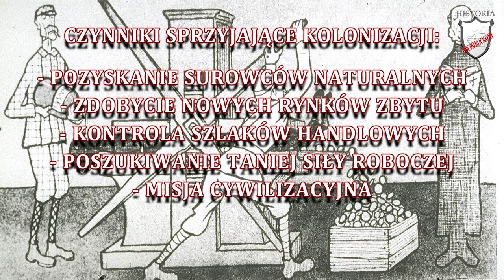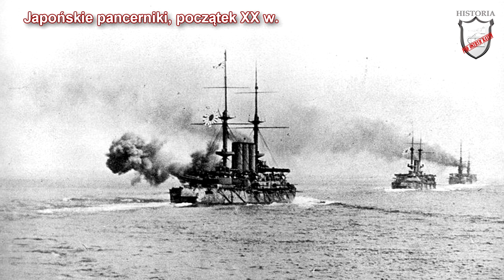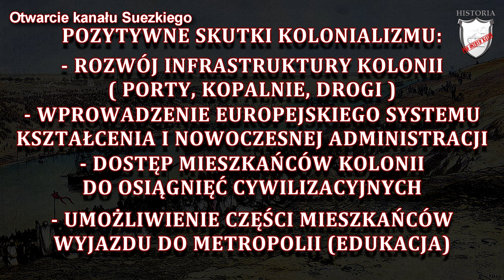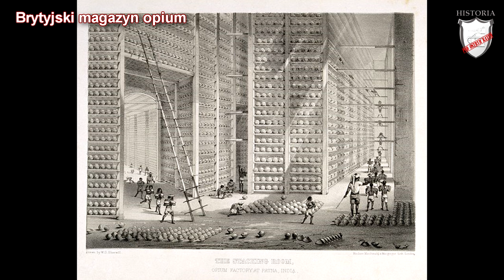Kolonializm w XIX w. - Lekcje historii pod ostrym kątem - Klasa 7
Rozdział III. Europa i świat po Wiośnie Ludów. Kolonializm w XIX w. Wczoraj i dziś, wyd. Nowa Era

Lekcja historii obejmująca kolonializm w XIX w.. W niej dowiecie w jaki sposób przebiegał proces  przejęcia kontroli nad Afryką i Azją przez Europejczyków.  Poznacie jakie były czynniki determinujące kolonializm. Usłyszycie w jakich okolicznościach Japonia stała się imperium. Zobaczycie jakie były blaski i cienie kolonializmu